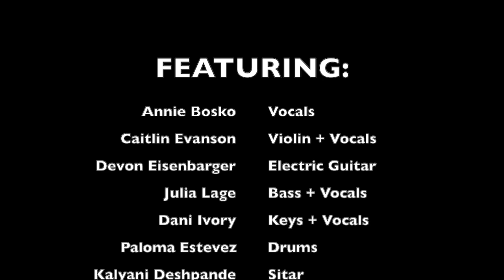Alone- Heart (ALL FEMALE Cover) International Women's Day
Vocals: Annie Bosko
Keys and vocals: Dani Ivory
Violin and vocals: Caitlin Evanson
Bass and vocals: Julia Lage
Electric Guitar: Devon Eisenbarger
Sitar: Kalyani Deshpande
Producer/Mix Engineer: Melissa Mattey

The talented lady musicians on this project have worked with some of the industry’s biggest names: Taylor Swift, Gwen Stefani, Shakira, Katy Perry, Adele, Paul McCartney, Andrea Bocelli, Ceelo Green, Willie Nelson, Celine Dion, Josh Groban, Kesha and many more.